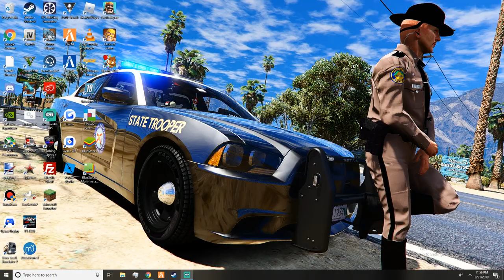FIVEM - PARAMEDIC SHIFT! | FREIGHTLINER M2 AMBULANCE! | MANATEE COUNTY RP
Special shoutout to my greatest supporters Gaming4Life and Sheriff Donut!

*MY RIG*
AMD Ryzen 7 1700 Eight-Core Processor OCed to 3.9 GHZ
MSI GeForce GTX 1050 Ti 4gb vram
8gb 2400 mhz corsair vegnance ddr4 ram
Samsung SSD 860 EVO 250GB
WD 1tb HD
Asus Crosshair Hero VI motherboard
Corsair 650W PSU
Corsair Air540 Case